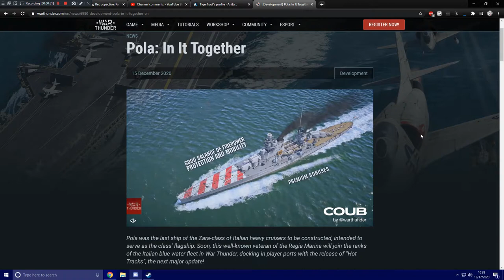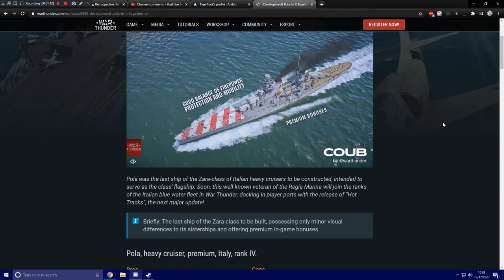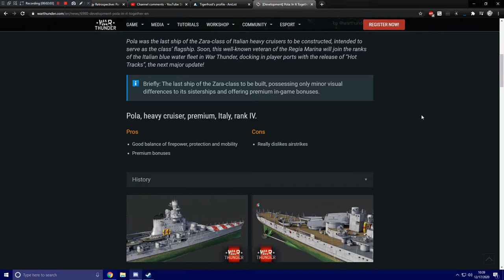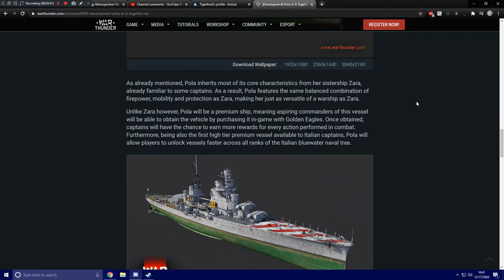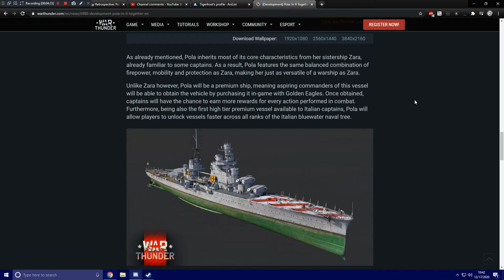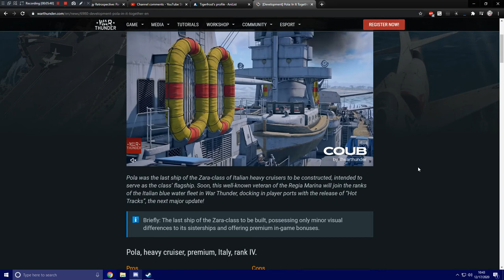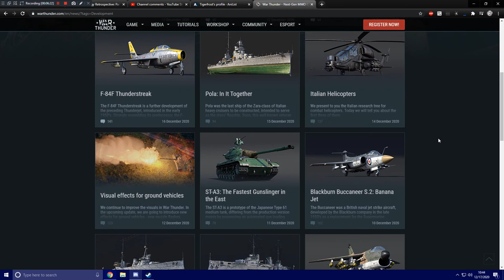War Thunder - Upcoming Content - Pola Zara-Class Heavy Cruiser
Along with their new helicopters, Italy also finally receives their own Premium Heavy Cruiser.

Felix - Tier II
Rafael - Tier I
ComicalSkate - Tier I